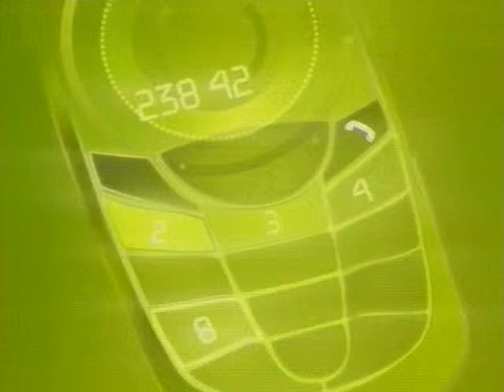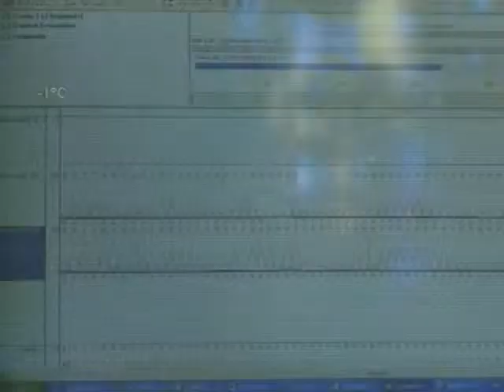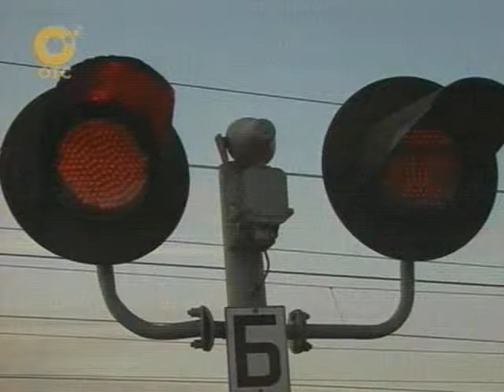Н.Г.Красников на ОТС (запись с эфира) 25.11.2008